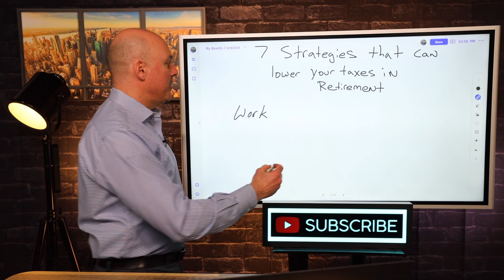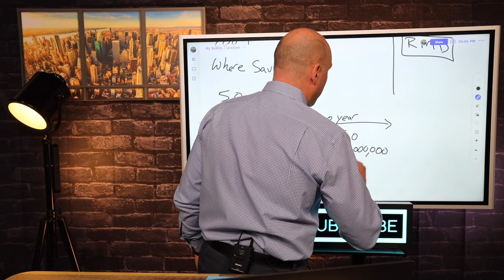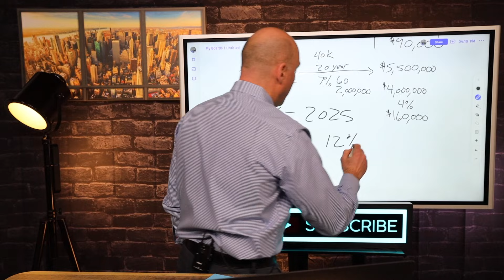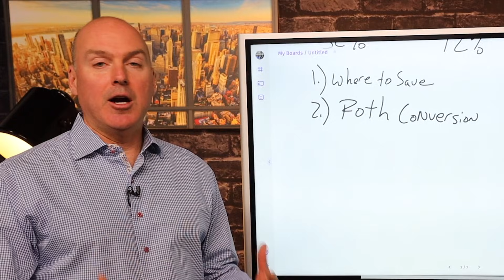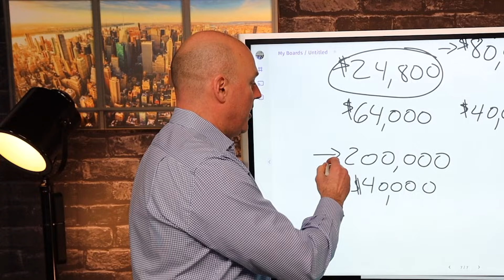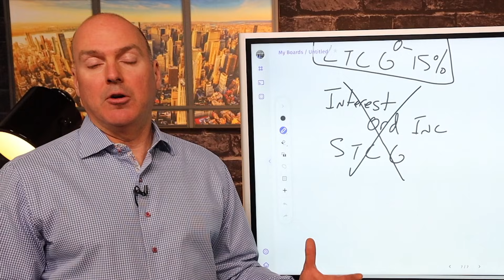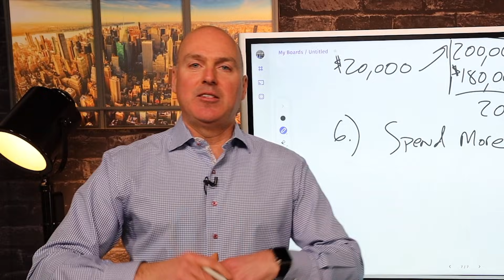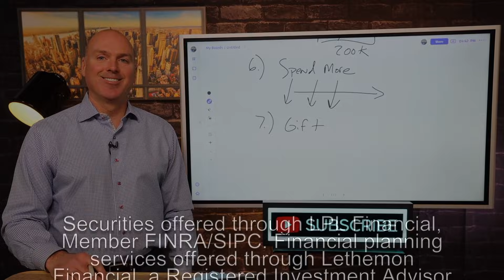7 Strategies That Can Lower Your Tax Rate In Retirement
In my last video, I brought up the question, Is a 0% retirement tax rate possible. Today I take that topic a few layers deeper to show you 7 Strategies That Can Lower Your Tax Rate In Retirement.

If you're watching this video and thinking, hey, this makes sense, and you would like to learn more about how we can help you do this for your own financial plan, head over

On that page, we will learn about our WealthVision Comprehensive Financial Plan. If you like what you see there you can set up a free introductory call with me.

You may notice here that we don't have comments turned on for our channel. It is not because I don't want to hear what you have to say. Industry regulations and my securities licenses, prevent us from using YouTube Comments.

We also do Facebook live sessions where we can get into more timely topics and answer questions.

1. Watch our free educational videos here on our YouTube Channel

2. Like the Money Evolution Facebook Page. Additional investment and retirement planning content, including Live Stream Market, updates not on the YouTube Channel.

3. The Retirement Time Machine online course! Over 13 hours of instructional video and dozens of forms and worksheets to help you learn How to Optimize Your Financial Resources and Create a More Confident Plan For Your Retirement!

4. Our WealthVision Comprehensive Financial Plan

1-929734